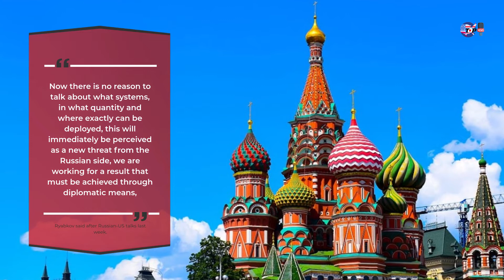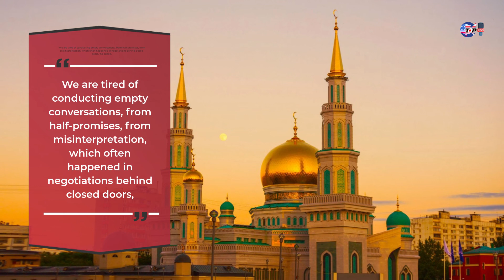US confirms giving $200mn in military aid to Ukraine amid Russia row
Title - US confirms giving $200mn in military aid to Ukraine amid Russia row